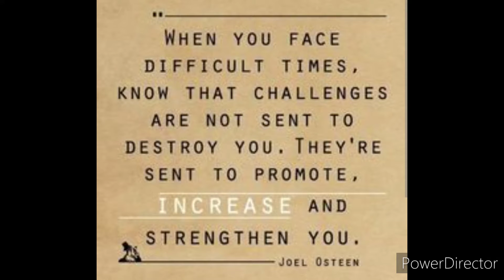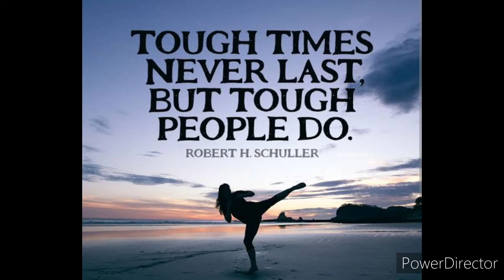Tough time never last but tough people do